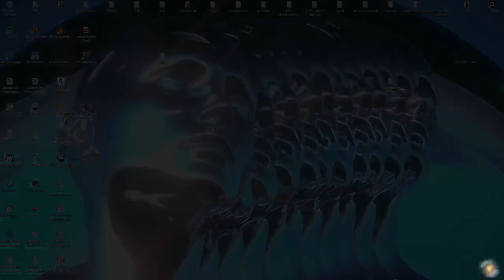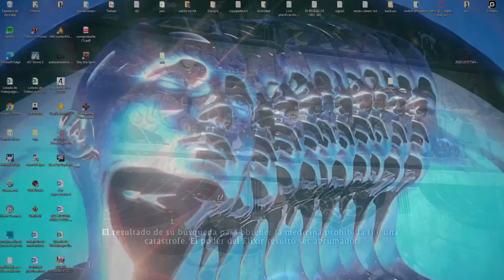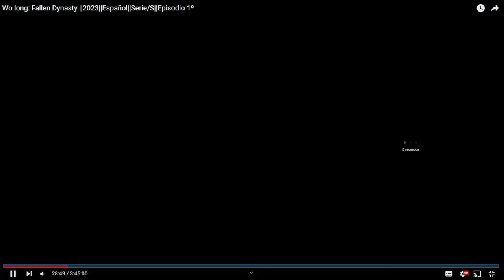MERECE LA PENA "WO LONG :FALLEN DYNASTY"?||MI OPINIÓN TRAS 25 HORAS Y 95% JUEGO COMPLETADO||SERIE/S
Me dejas que te ha parecido lo último de team ninja en los comentarios?